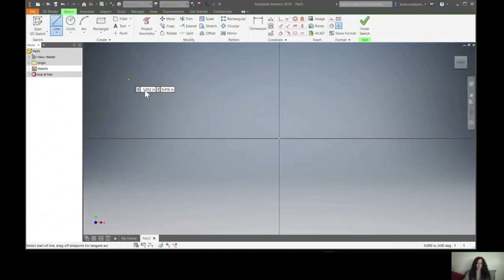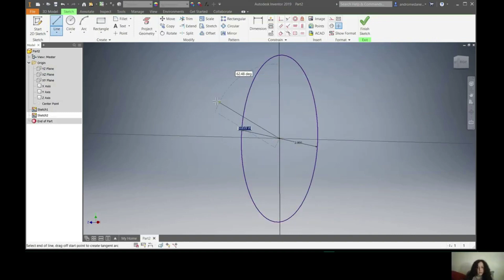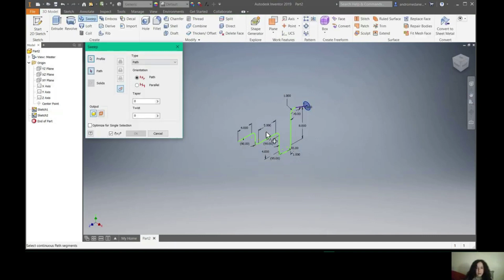Autodesk Inventor 2019 CH 9 Problems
Tackling CH 9 problems!